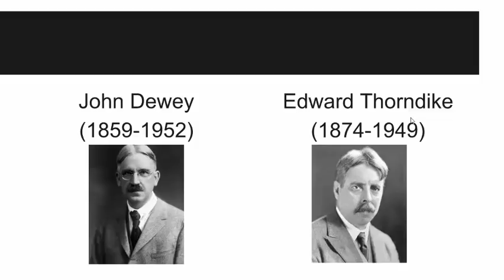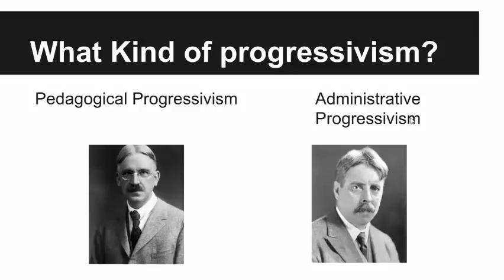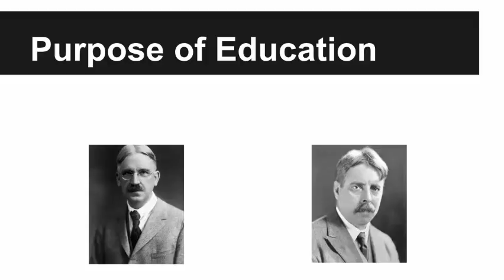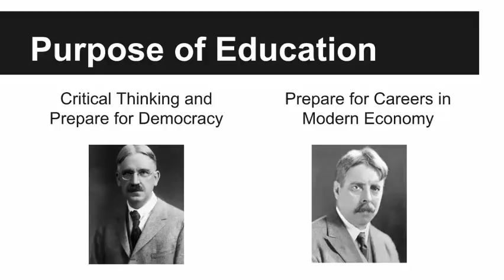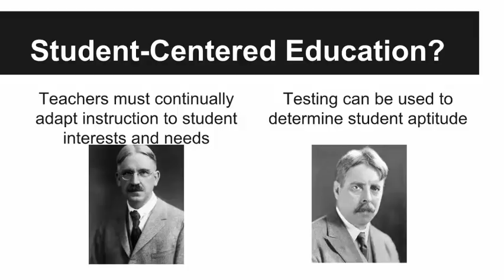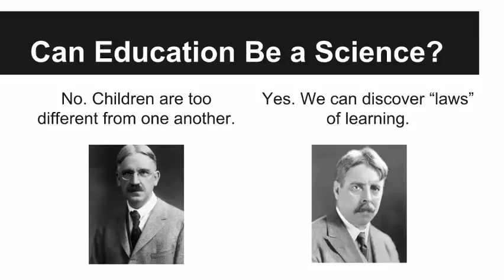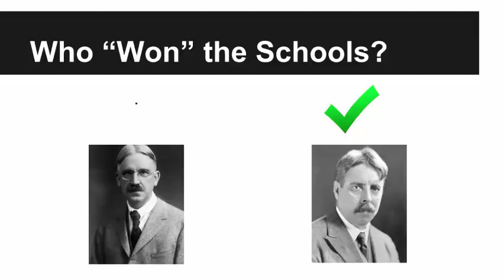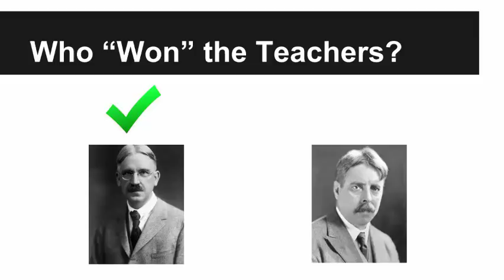John Dewey, Edward Thorndike, and Progressive Education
This is a video exploring the two types of "progressivism" (pedagogical and administrative) that affected American public schools in the 1920's though the 1950's. It makes the conventional narrative that "progressivism" affected American public education a bit more complex; there were two kinds of "progressivism" both with different philosophical approaches.